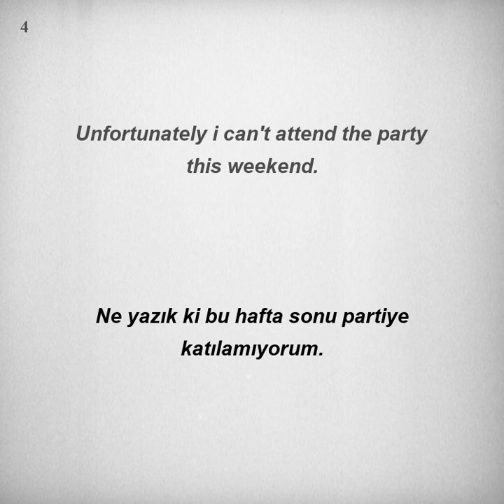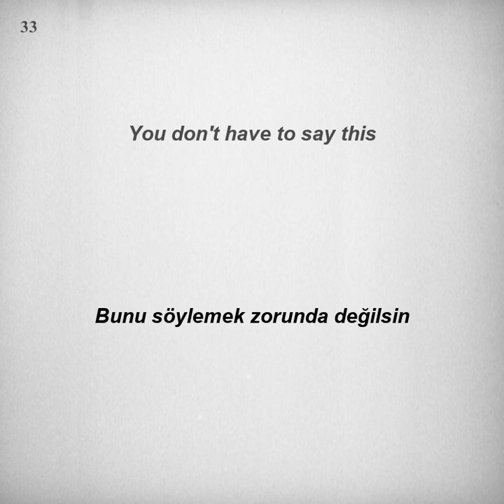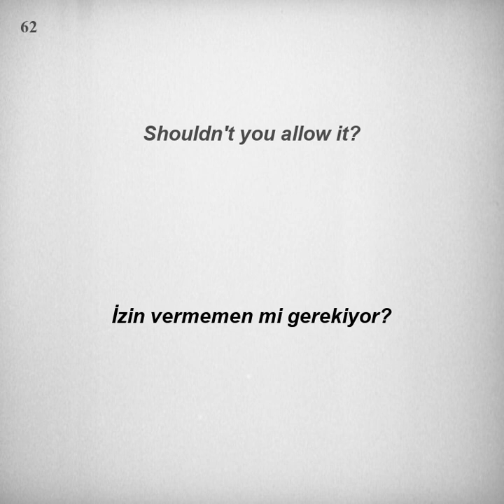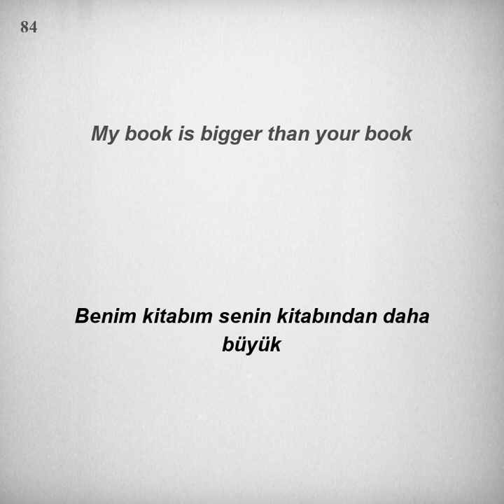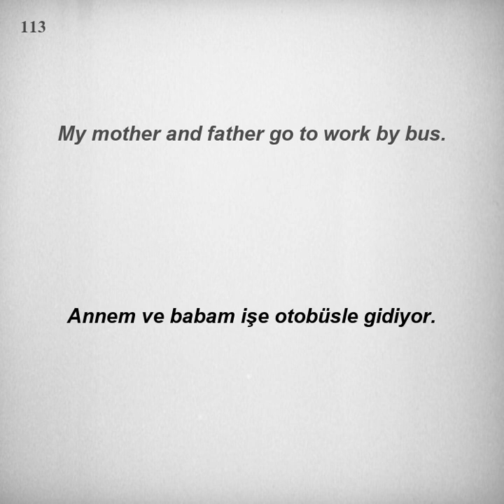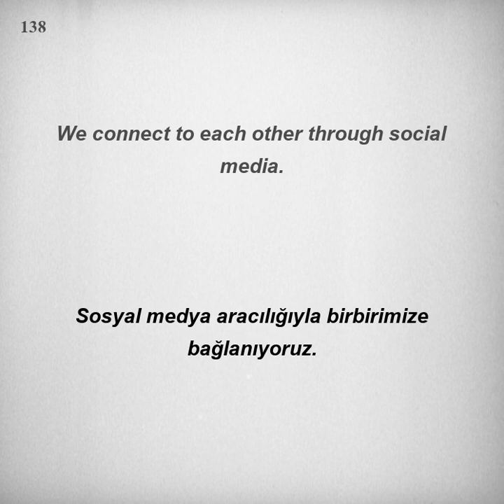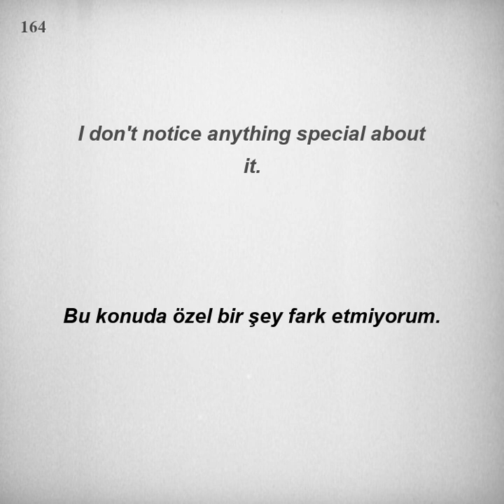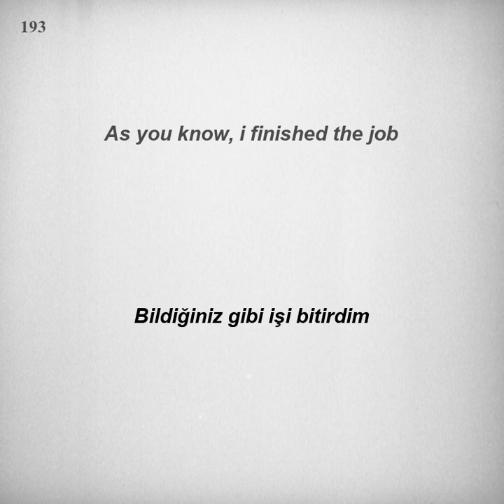Kolay ve hızlı, İngilizce Dinleme Pratiği - Cümle Örnekleri